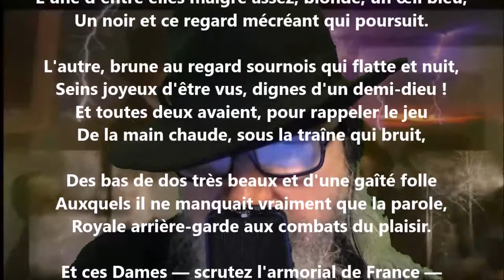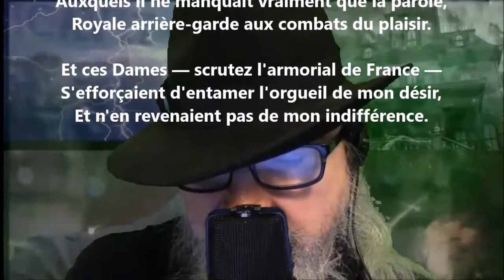Lombes - Paul Verlaine lu par Yvon Jean